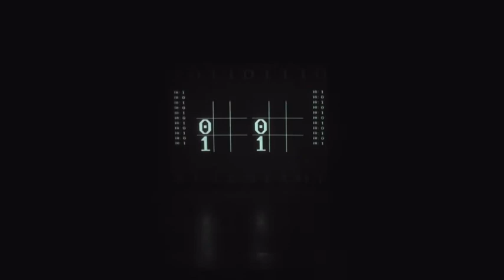CTRL ZETA al TEATRO PIERMARINI di MATELICA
CTRL ZETA
expanded version
di e con Sergio Garau e Francesca Gironi

Matelica, Teatro Piermarini
Venerdì 13 aprile

nell’ambito del progetto AbitiAmo le Marche
promosso da AMAT,  Consorzio Marche Spettacolo
Regione Marche e  MiBACT
in collaborazione con  Città di Matelica

vincitore del premio CROSSaward 2017, coproduzione CROSSaward 2017

musiche di El Mar,  Luca Losacco,  Ludwig Berger
video di Giacomo (Jack) Daverio,  Giuseppe Garau,  Angelo Saccu

CTRL ZETA
Performer attivi nelle scene dei poetry slam italiane e internazionali, Sergio Garau e Francesca Gironi s’incontrano per una performance di poesia ironica, amara, divertente, dirompente, danzante, video-musicale e iperconnessa.

L’interazione è possibile nell’adiacenza e nella prossimità, nello scambio e nella traduzione, nel dialogo e nell’inciampo.

Sergio esplora i luoghi vivi della scrittura quotidiana di chat, sms, aste online, videogiochi, agende elettroniche, gioca sulle fini e sui confini dell’“io”, inteso come prima persona singolare,​ ma anche come “1 0” (uno, zero), due nel linguaggio binario, e dunque doppio,   specchio   che   si   duplica   esponenzialmente,incorporando  crisi   identitarie   collettive   e   coinvolgendo il pubblico a partecipare all’esecuzione capitale dei mondi evocati, a  farsi   da  contraltare   vocale,   da   cassa   di   risonanza,   da   co-autore.
Francesca scrive poesie dedicate all’Enel e all’amministratore di condominio. Confonde   la   polizza   dell’assicurazione   con un’invocazione, trasforma gli annunci di Trenitalia in un discorso amoroso. La danza crea ulteriore ambiguità, espande e distorce il
senso del testo. I gesti provengono dai segnali subacquei, dalle istruzioni   degli   assistenti   di   volo,   dalla   lingua   dei   segni, dall’alfabeto muto per una lingua dei gesti del tutto arbitraria che qua contraddice e confonde, là aggiunge ed enfatizza. Per dire poesie con tutto il corpo.